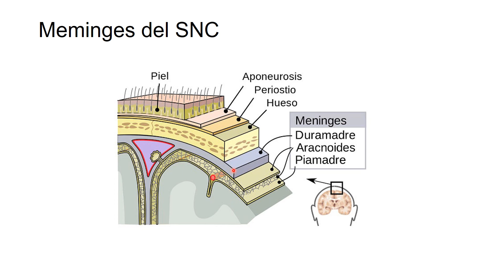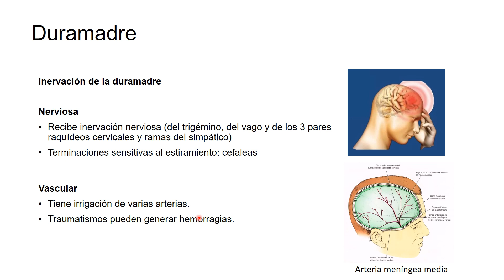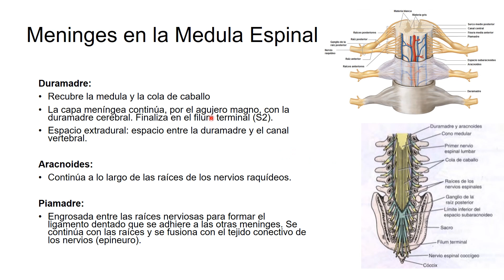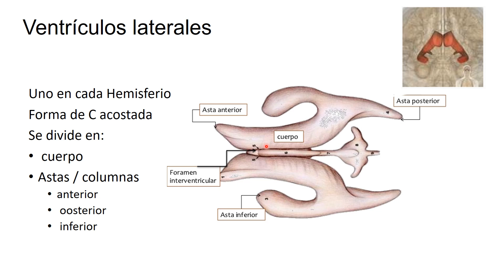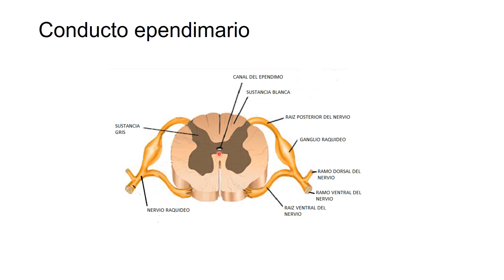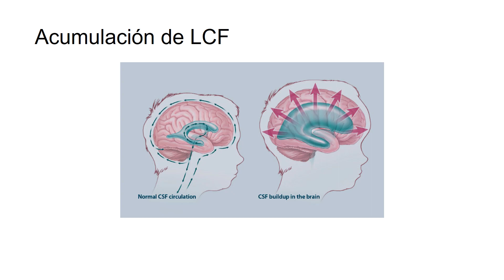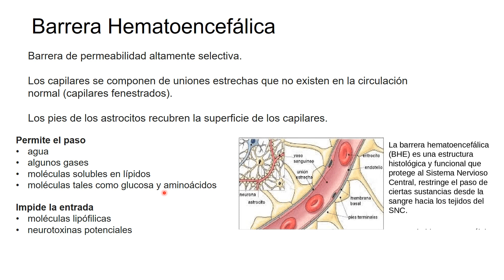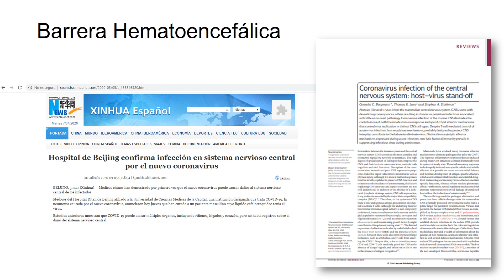CLASE 2 2020 (Parte 2/2): Glías, Fibras Nerviosas, Sist Ventricular, Meninges, Líq. Cefalorraquídeo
Esta es la parte 2 (de dos partes) de la clase teórica 2 del 2020 -- en formato video -- "Fibras nerviosas, nervios periféricos". En esta segunda parte el profesor Bermejo describe las meninges del SNC, los ventrículos, la función del líquido cefalorraquídeo  y la barrera hematoencefálica.

Bibliografía de la clase: Snell, R (2014) Neuroanatomía Clinica, 7ma ed. rev., Wolters Kluwer. Capítulos: 2, 3, 15 y 16.